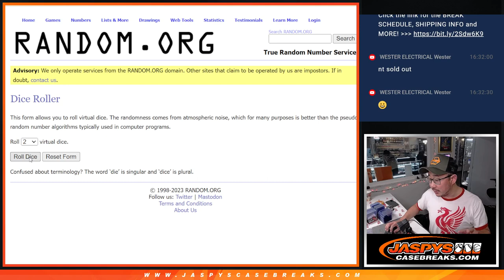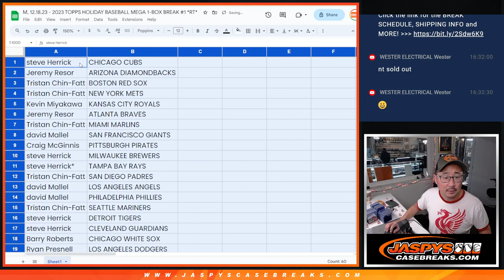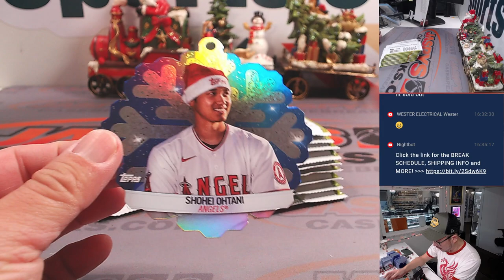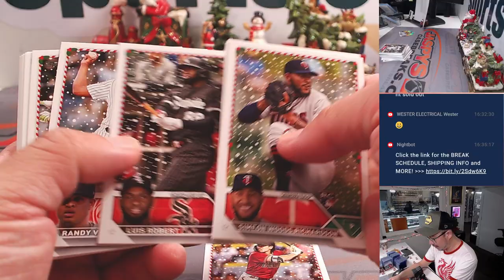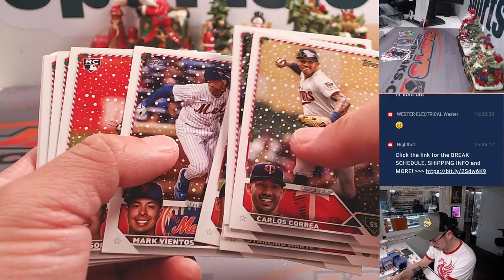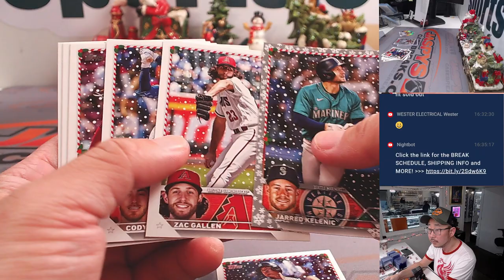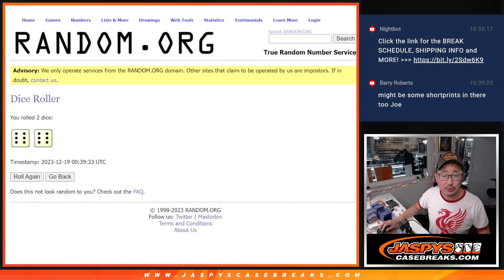M, 12.18.23 - 2023 TOPPS HOLIDAY BASEBALL MEGA 1-BOX BREAK #1 *RT*